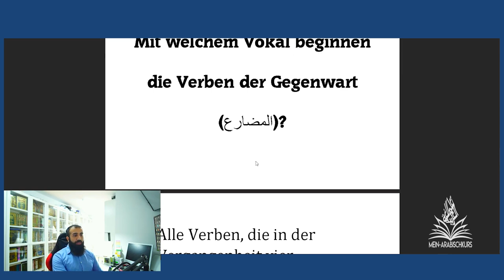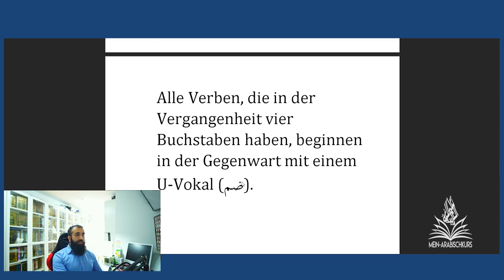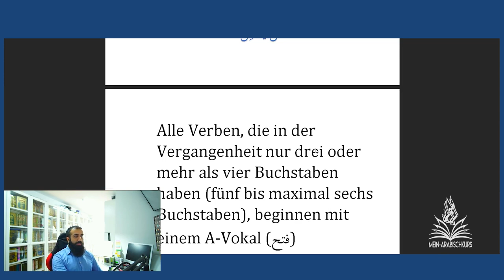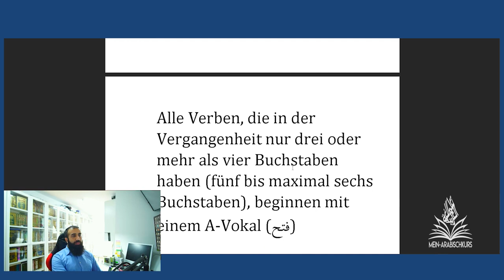Mit welchem Vokal beginnt das Verb der Gegenwart?